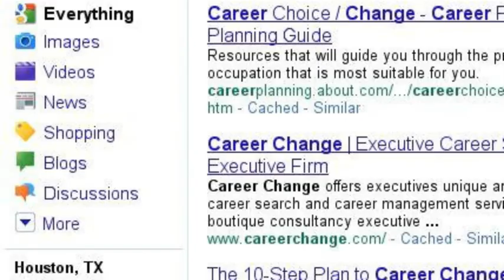The Story of Resonance in Searches